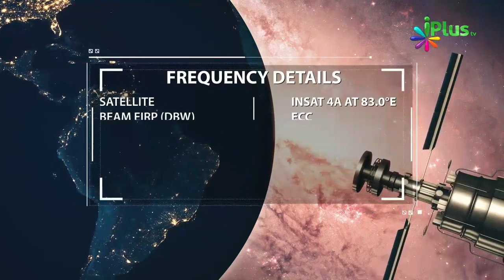Kam Time Sone Me Bhi Apni Neend Poori Kaise Karein By Zaid Patel